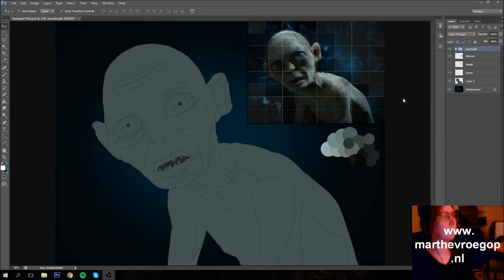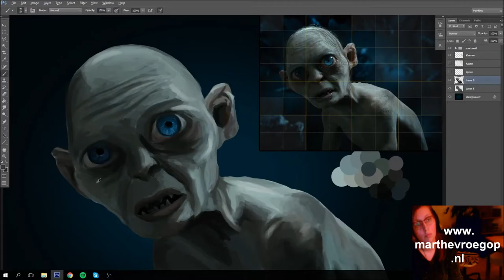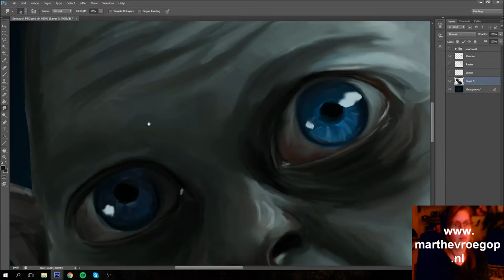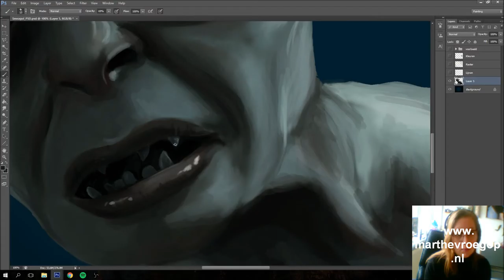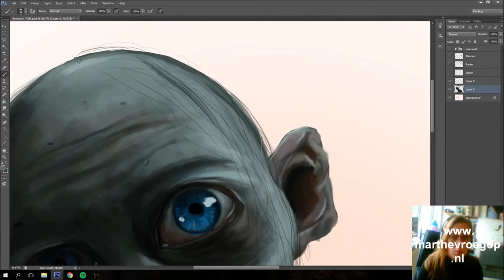Smèagol - DIGITAL PAINTING by MARTHE VROEGOP (timelapse)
Smèagol / Gollum - Lord of the Rings

2:45 hour painting with Wacom Bamboo Pen&Touch tablet